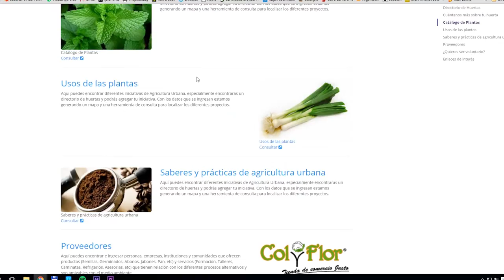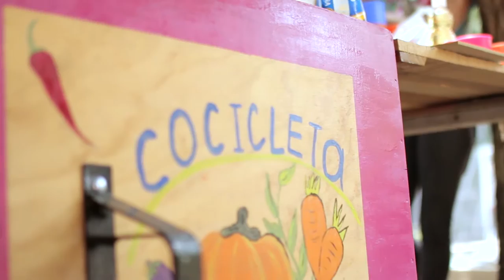Red de Huerteros de Medellín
Esta es iniciativa comunitaria donde sus integrantes hacen una apuesta por la apropiación de espacios públicos en la creación de huertas urbanas.
Una red de la que usted puede hacer parte si quiere.